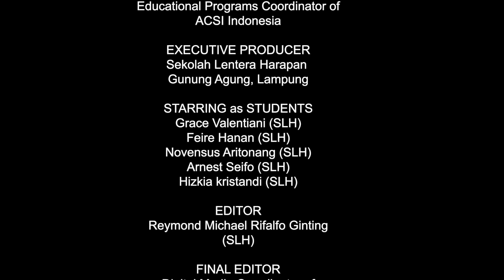Suatu hari di lingkungan sekolah...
SPECIAL THANKS TO: SLH Gunung Agung Coordinator & Students
Informasi lebih lanjut tentang Youth Mission Conference dan tertarik, silakan klik link di bawah ini: